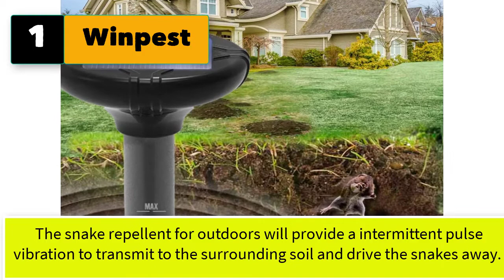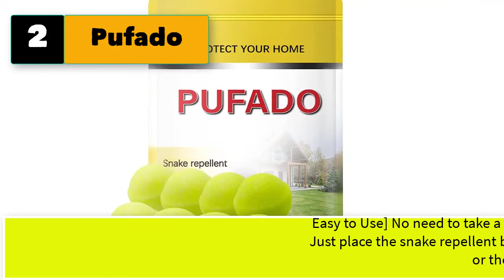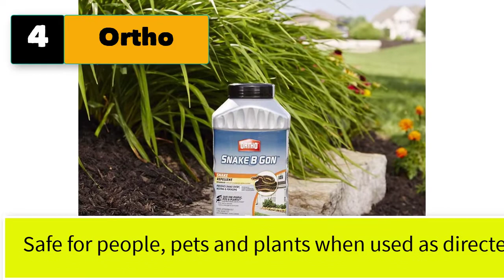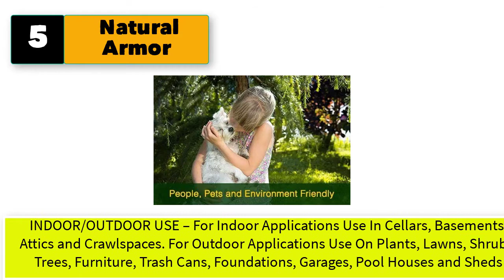Top 5: Best Snake Repellent Safe for Dogs, Most Effective Snake Repellent, How to Keep Snakes Away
5 Best snake repellent safe for dogs, most effective snake repellent, how to keep snakes away

1. Winpest Solar Powered Snake Repellent for Yard, Snake Away Repellent Safe for Dogs, Get Rid of Snakes Snake Gone - 2 Pack

2. Pufado Snake Repellent for Outdoors Pet Safe,Snake Repellent for Yard,Repellent Balls Keep Snake Away Repellent for Outdoors,Yard and Home,Effectively and Durably, Safe-Pet & Human -8 Packs

3. SEALUXE Snake Repellent for Outdoors Pet Safe,Snake Away Repellent for Outdoors,Snake Repllent for Yard,Solar Snake Repeller Ultrasonic Outdoor 4 Pieces(10 in)

4. Ortho Snake-B-Gon Snake Repellent Granules, 2-Pack

5. Natural Armor Animal & Rodent Repellent Spray. Repels Skunks, Raccoons, Rats, Mice, Deer Rodents & Critters. Repeller & Deterrent in Powerful Peppermint Formula – 128 FL. OZ. Gallon Ready to Use

5 More Best snake repellents.
6. Charli New 8X Solar Sonic Mole Repellent Groundhog Repeller Gopher Deterrent Vole Chaser Snake Repellent Spikes Traps Rodents No Killing - Remove Burrowing Rodents.
7. Solar Powered Mole Repellent for Outdoor, Gopher Repellent Ultrasonic, Get Rid of Snake Mole Gophers for Outdoor Garden Yard 2 Pack.
8. SEALUXE Solar Powered Mole Repellent, Pack of 4 Snake Repellent for Yard, Gopher Repellent Ultrasonic, Solar Snake Repellent for Outdoors Pet Safe
9. BONIDE PRODUCTS INC Bonide Stopper 8751 Snake Repellent, 1.5 Lb, White Bottle
10. Repel 94109 HG-94109 Lemon Eucalyptus Natural Insect, 4-Ounce Pump Spray, 1 pack, Black